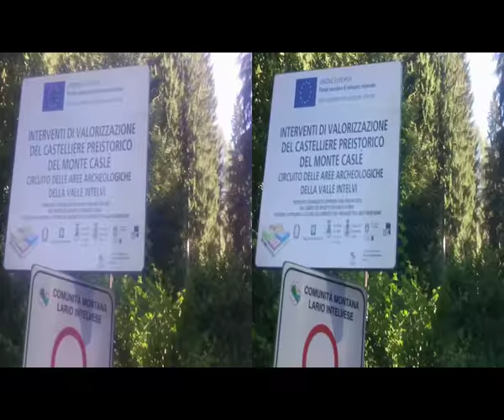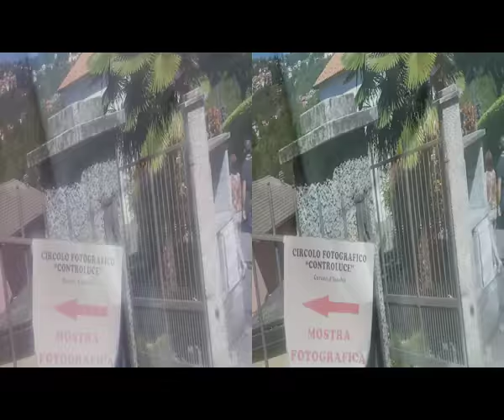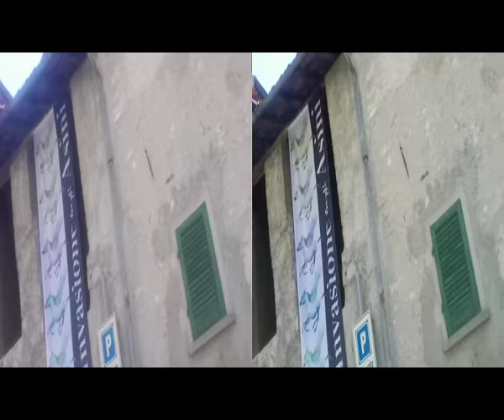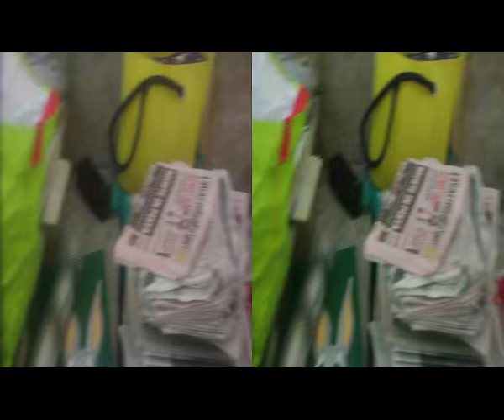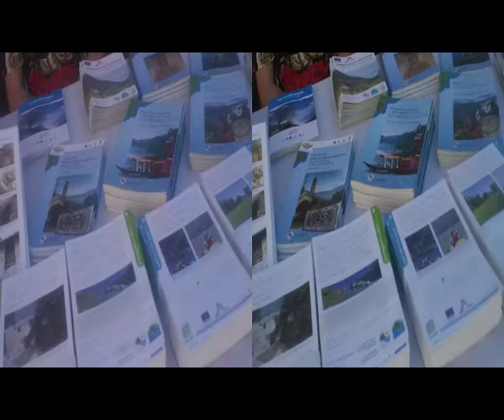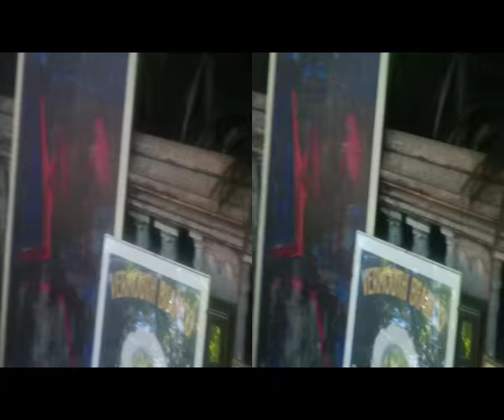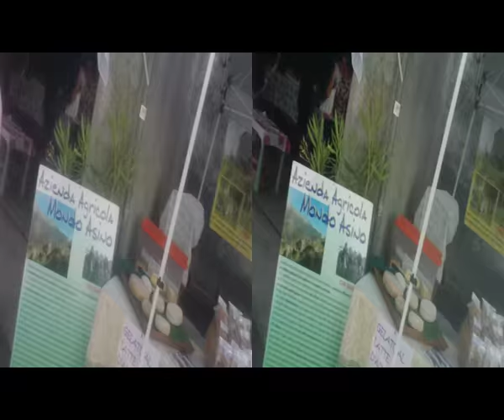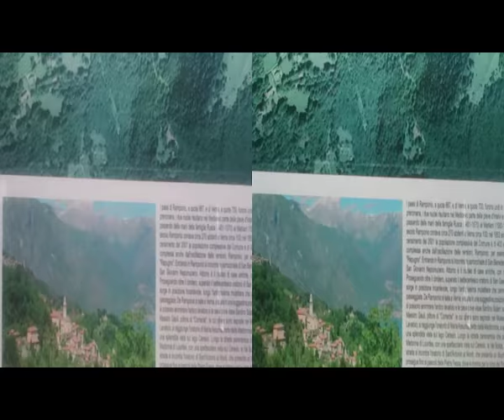3D Anaglyph Dizzasco & Donkey Invasion [by Sergio Conegliano ]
3D Anaglyph Dizzasco & Donkey Invasion [by Sergio Conegliano ]